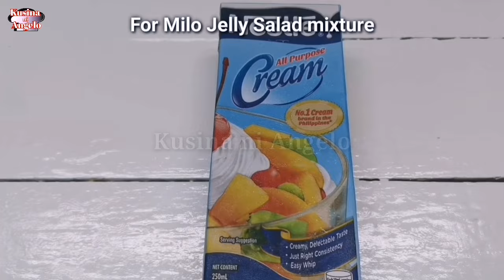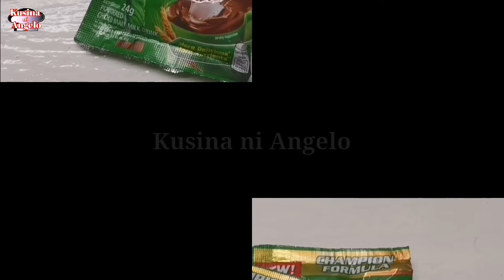Milo Jelly Salad | Idea dessert! with costing | Kusina ni Angelo | Episode 113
For Milo jelly:

●1 pack.(25g) Mr. Gulaman(white) .P 16.00
●2 packs(24g) Milo powder. .P 16.00
●1 tsp. Instant coffe .P 2.00
                           ( i used nescafe)

For Milo Jelly salad

● 1 pack.(250g) All Purpose Cream .P 57.00
● 1 can.(390g) Condensed milk .P 32.00
● 2 packs(24g) Milo .P 16.00
● 3/4 cup. Sago .P 10.00
● Others. .P 5.00

TOTAL EXPENSES  P 154.00

Paalala lang po.. ang mga presyo na aking nabanggit ay nakadepende sa aking lugar, maaari din ito magbago depende sa lugar na pagbibilan ninyo..

KEEP ON WATCHING para sa COMPLETE PROCEDURED ng Recipe.😊😊